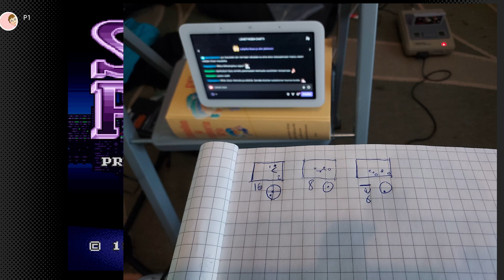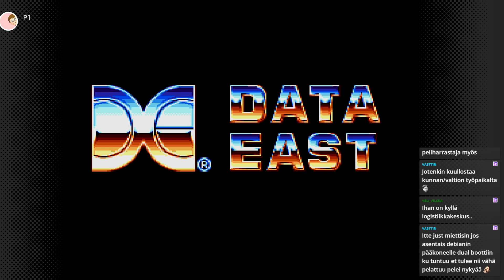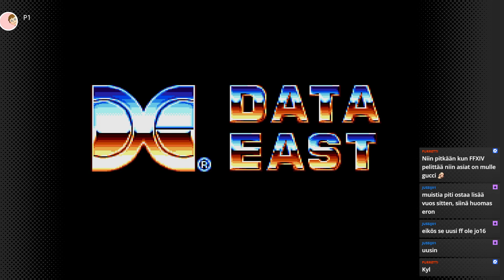Vielä ehtii yhdet Aamukahvibilikset™